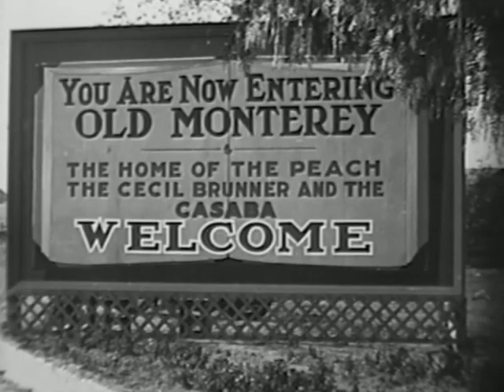Borrowed Wives (1930)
Behind a huge billboard announcing visitors are welcome in Monterey, two motorcycle cops, Bull Morgan (Paul Hurst) and Mac (Tom London), lament they haven’t seen any drivers speeding lately. Then a man in a nice car zips through and Mac gives chase, and afterwards another man in a nice car zips through and Bull gives chase.

It turns out they’re both racing to a nearby airport to meet their fiancées and marry them. And it also turns out, that they’re both hurrying along to meet the same woman, Alice Blake (Vera Reynolds).

Peter Foley (Rex Lease) is pursued by Morgan, a mushy cop, whose sentiment sees Peter let off with a warning as he speeds his way to the airport so he can marry sweet Alice ahead of his rival. However, Alice's airplane is delayed.

At the airport, Peter's boss, George W. Parker (Sam Hardy) confronts Peter. He is mad with Peter because he bounced a check. Parker threatens that he's going to call the police on Peter, and Parker INSISTS he be paid off NOW, or Peter will go to jail.

Peter explains that he is a beneficiary of his grandfather, who leaves him a million dollar inheritance in his will. The problem is that Peter lied to his grandfather and told him he was married, so the fortune has been technically left to his wife. Peter plans to marry his fiancée as soon as she arrives from Kansas City, and take her to his Uncle Henry's (Charles Sellon) home before midnight to actually get the inheritance. Uncle Henry needs to see the woman to whom Peter is married before midnight, otherwise the inheritance goes to the Uncle, and that he was waiting for his girl friend to show up from the flight, but she's late. Parker then suggests that they substitute his secretary, Julia Thorpe (Nita Martan), to pose as Peter's wife, set to inherit the fortune, for a fee. Enter Julia - Vivacious, man hungry Julia skips from bedroom to bedroom in a very fetching pair of lounging pajamas. So Peter, Parker and his moll disguised as Peter's wife, trek off to Peter's Uncle's old dark house for Uncle Henry to release the inheritance and they can collect the money.

Alice finally arrives and is informed by Peter's rival, Joe Blair (Robert Livingston), a man who is secretly interested in marrying Alice himself, that Peter is actually married to Julia. Alice agrees to marry Joe if this is true.

There are a couple of problems. Morgan is engaged to be married to Parker's flirtatious secretary, Julia, who has the men at her office in a spin, and every one is waiting on Lawyer Winstead (Harry Todd), and he hasn't showed up. Complications, mystery and fun arise at Uncle Henry's. Peter's Uncle happens to live in a spooky old haunted house, and everybody arrives in the house during a storm, so they have to spend the night there. It soon becomes apparent that the uncle wants the inheritance himself, and is doing his best to keep everyone else out of the picture, not least by scaring them with a tame panther, and pretty soon the romantic comedy becomes a "things that go bump in the night" spoof with secret panels, wild cats wandering around at night and the old "who turned off the lights" trick.

Lawyer Winstead is found bound and gagged, and then agrees to perform the marriage service and wed them. The Uncle, being in a wheelchair, is revealed to be posing as a paralytic, and exposed as a villain, but Peter and Alice are ultimately married before the last hour appointed in the will.

A 1930 American black & white pre-Code comedy film directed by Frank R. Strayer, written by Scott Darling, cinematography by André Barlatier, starring silent performers Rex Lease, Vera Reynolds, Paul Hurst, Sam Hardy. Nita Martan, Charles Sellon, Dorothea Wolbert, Robert Livingston, Tom London, and Harry Todd.

Rex Lease was still a handsome leading man overlooked by the majors. However, in "The Utah Kid" (1931) Rex found a new home and career out on the range as a cowboy hero, and later as a villain. Robert Livingstone was another future cowboy star. Paul Hurst's face got shot by Scarlett in "Gone with the Wind" (1939).

This comedy romp was director Frank Strayer's best movie, and distributed by Tiffany Pictures. Tiffany was another independent studio who had a prestigious release "Journey's End" (1930) but never found anything of the same calibre for its remaining years. Their only big budget film was "Mamba" (1930). Grand National was in the same boat when they were able to release James Cagney's initial independent efforts in the late 1930s. They also floundered afterwards. Tiffany was the crème de la crème of the independents and, for the time it was around, managed to secure some big names such as Kay Johnson, Ben Lyon, Helen Chandler, Bela Lugosi, and others.

This small gem from the 30's is an absolutely insane, delightful, and highly enjoyable classic. They truly do not make them like this anymore. You don't have to do much thinking, just sit back and enjoy this comedy. This film is preserved in the Library of Congress collection.